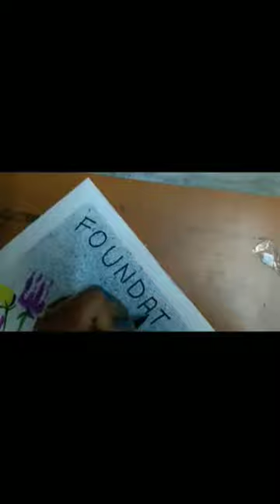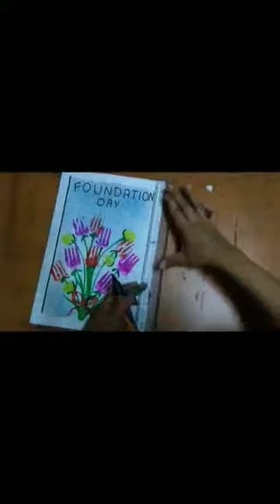Greeting Card Making (Foundation Day Activity) (Class - 3)